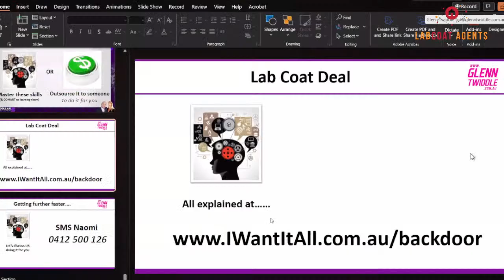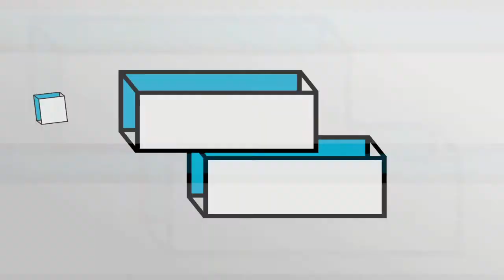What can US Agents Learn from Australia, Re the NAR Decision